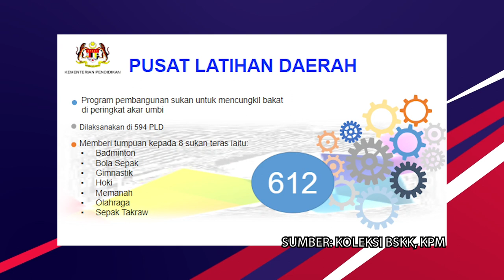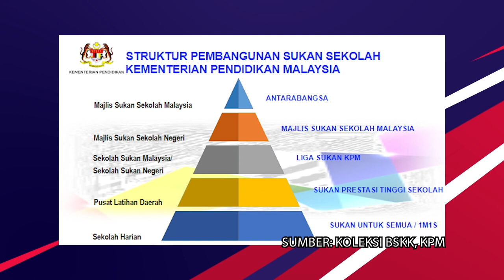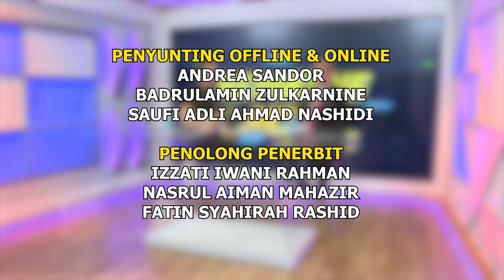SEMBANG AKTIF 2022 Q3 Q4 EP 24